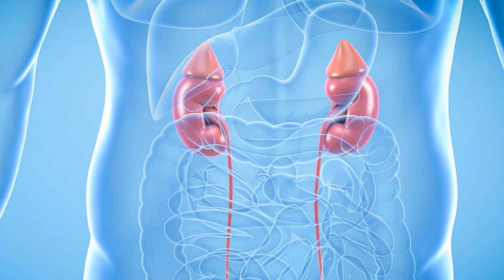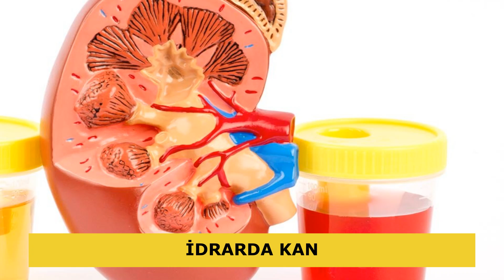BÖBREK HASTALIĞINI GÖSTEREN 10 BELİRTİ !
Böbrek hastalığının en belirgin 10 belirtisini sizler için derledik.

böbrek hastalığının belirtisi,
böbrek hastalığının belirtileri,
böbrek hastalığı nasıl anlaşılır,
böbrek hastalığı nelere yol açar,
böbreğin hasta olduğu nasıl anlaşılır,
böbrek hastalığı belirtileri,
böbrekte sorun varsa,
böbrek yetmezliği belirtileri,
böbrek yetmezliğinin belirtileri,